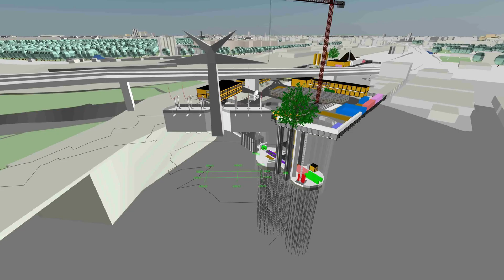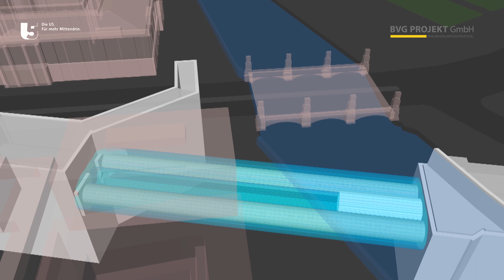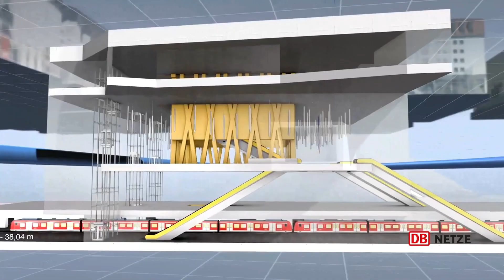Expertise in complex infrastructure (EN)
For over 100 years, Implenia has specialised in technically and logistically challenging infrastructure projects. It continues to build on this exper-tise systematically with new tools like BIM and Lean.